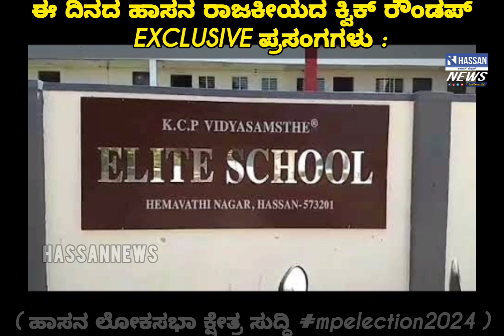ಈ ದಿನದ ಹಾಸನ ರಾಜಕೀಯದ ಕ್ವಿಕ್ ರೌಂಡಪ್ EXCLUSIVE ಪ್ರಸಂಗಗಳು :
ಈ ದಿನದ ಹಾಸನ ರಾಜಕೀಯದ ಕ್ವಿಕ್ ರೌಂಡಪ್
EXCLUSIVE ಪ್ರಸಂಗಗಳು